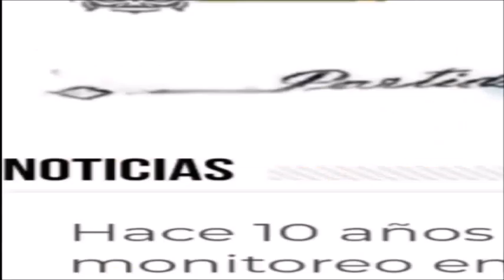MASTER NEWS: Sebastián Hernández habla sobre los sueldos de los funcionarios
El Sec. de Gobierno de la Municipalidad de Rivadavia visitó los estudios de Radio Master 102.1 y se refirió a los dichos de los concejales de la oposición "me parece una barbaridad que se mienta, que se busque engañar, están en cierto modo ensañados con esa cuestión de los funcionarios"